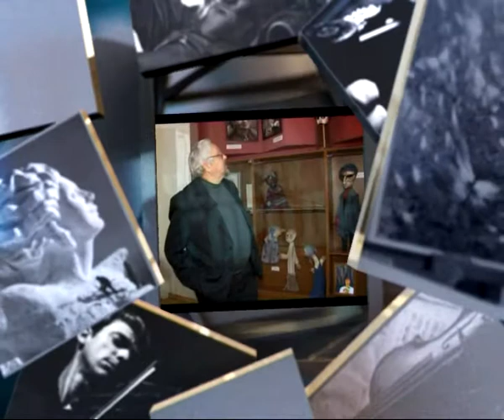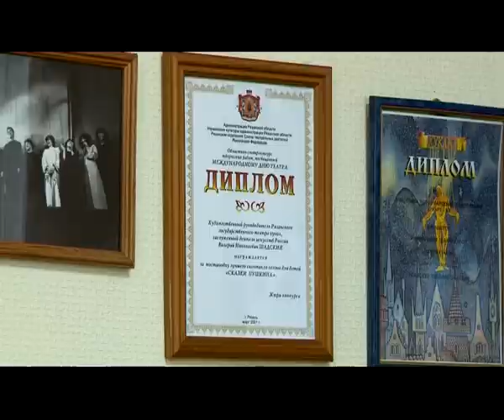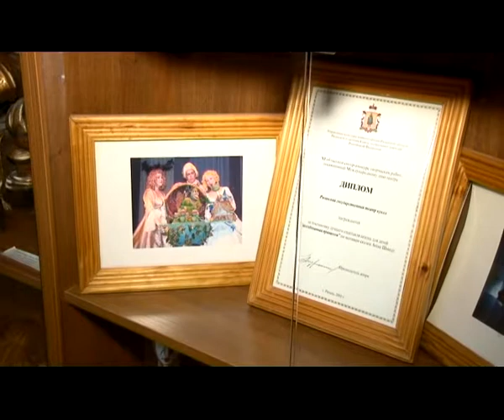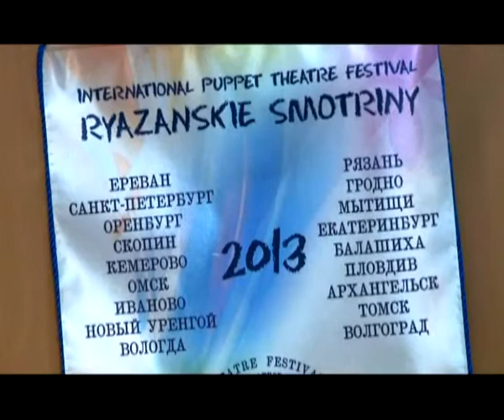Человек в городе 11.01.14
В детстве он хотел быть космонавтом, и всегда отличался непоседливостью. Родители мечтали надеть на него кадетскую форму, но в итоге он выбрал совсем иное ремесло - всю свою жизнь работает с артистами и куклами. О детстве, байках и достижениях самого любимого и заслуженного художественного руководителя Рязанского Государственного Театра кукол Валерия Шадского.